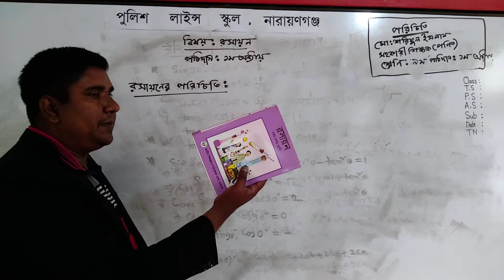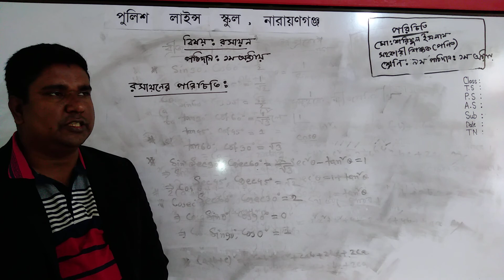নবম শ্রেণীর (রসায়ন), মোঃ শরিফুল ইসলাম